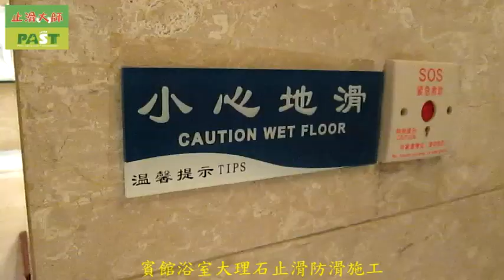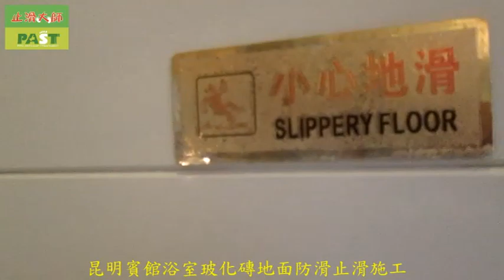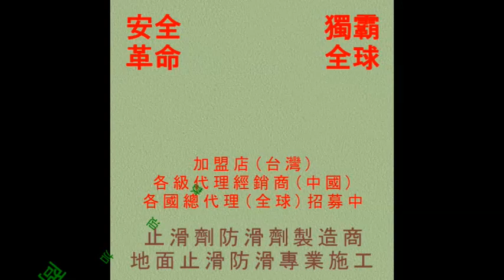止滑大師 549 防滑止滑 - 中國省代理止滑防滑施工技術教育訓練Ⅱ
◎公司資訊：
公司名稱：佶川科技有限公司
地址：43549 台灣省台中市梧棲區文昌路165號